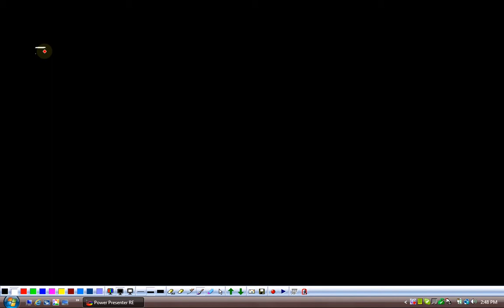(G9 MTH ADJ) Grade 9 Maths Unit 5, Topic 5.5